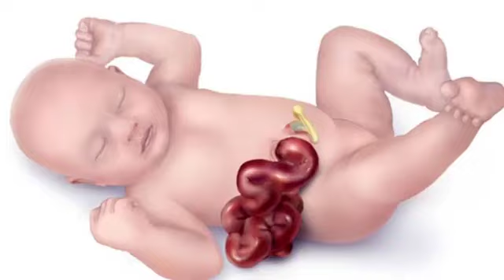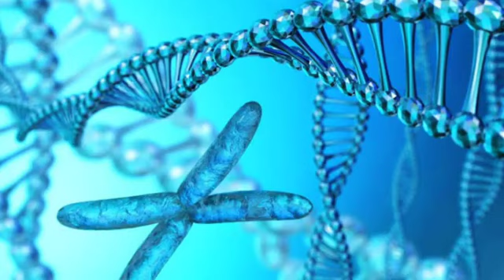प्रेग्नैंसी में माँ की इन 5 गलती के कारण बच्चा विकलांग हो जाता है|viklang bacha kaise paida hota hai